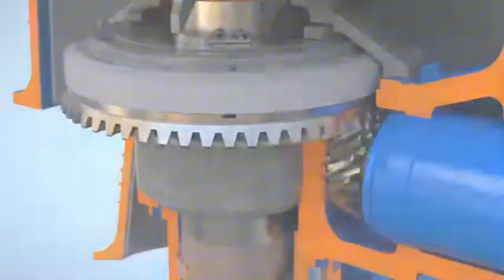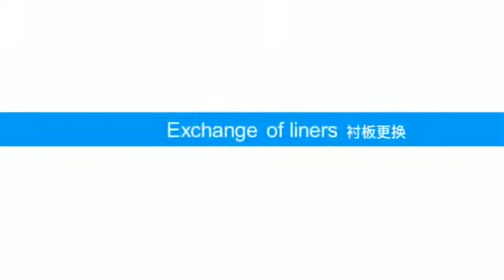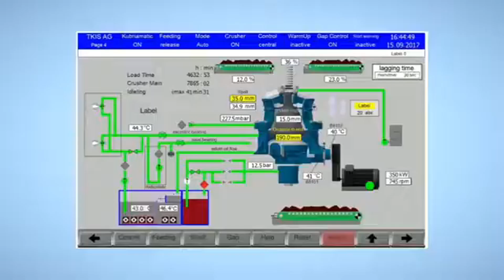Demonstration of Multi cylinder hydraulic cone crusher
This is Tony from Gongyi city, Henan province, China. We have shop on Alibaba, here is our
Mobile Crusher, Stone crusher for sale for aggregates and mining